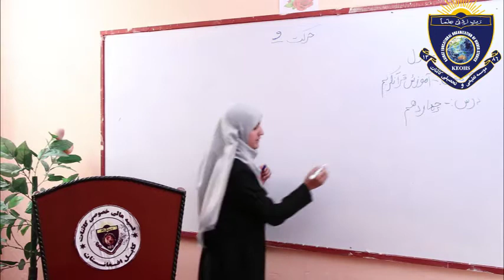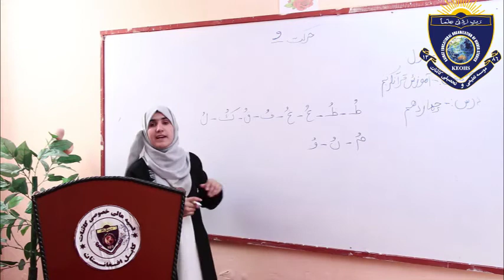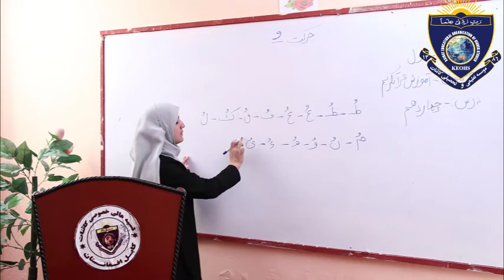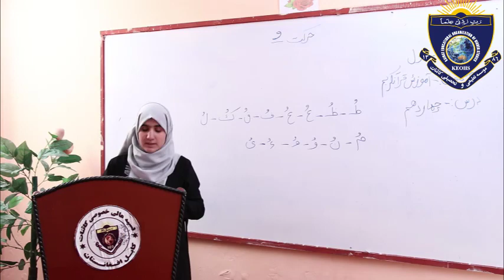quran For Class 1 lesson 14